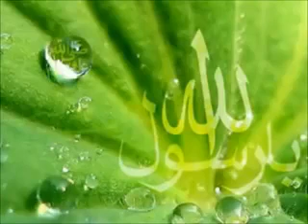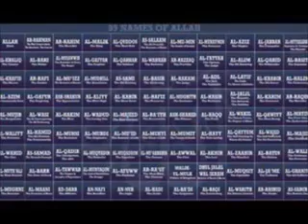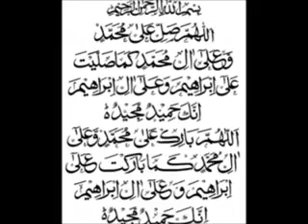Hazrat muhmmad ki batain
Hazrat muhammad ki batain.